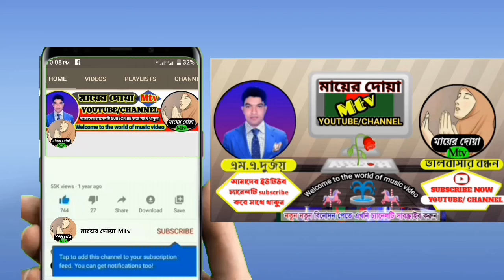হুসাইনের অবাক করা কথা// আব্দুল খালেক শরীয়তপুরী